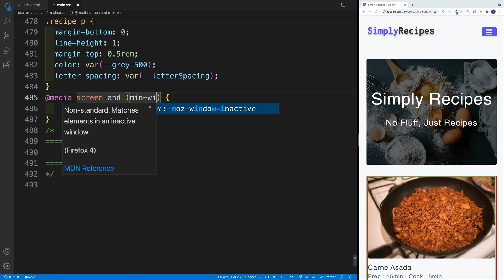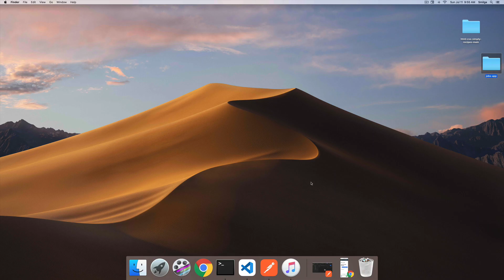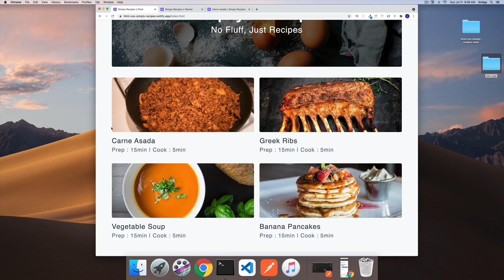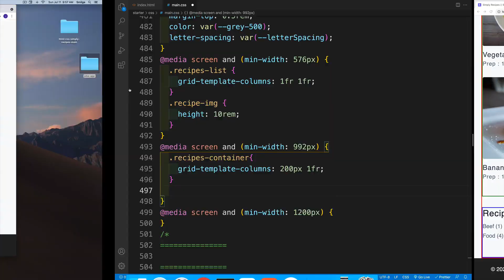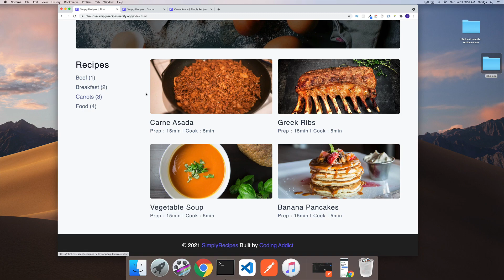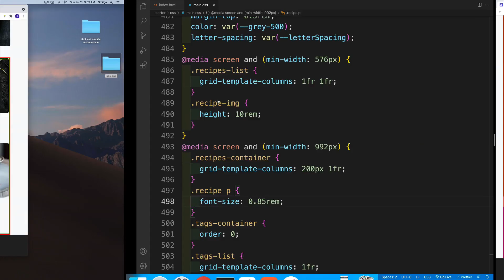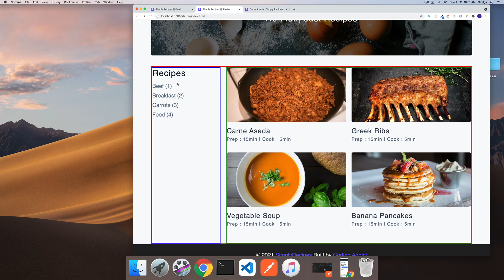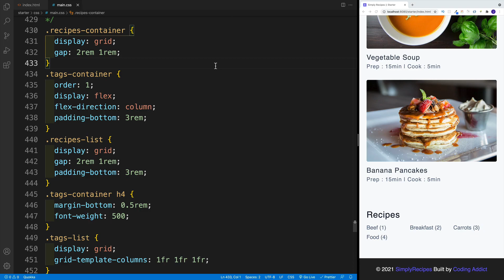HTML&CSS Project - Simply Recipes - Recipes Layout - CSS-2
Products I Use:
Microphone - Shure SM7B
Headphones - Shure AONIC 50
Desk-Mounted Microphone Stand
Crossover - dbx 234s
Audio Interface - Focusrite Scarlett 2i2 3rd Gen
Cheaper Microphone (My first mic) - Blue Yeti USB Mic
Blue Light Blocking Glasses
Apple MacBook Pro 13.3"
Second Monitor - LG 4K UHD 27UD88
Wifi Router - TP-Link AC1900
Desk Chair
Standing Desk

Books I Recommend:
The Subtle Art of Not Giving a F*ck
The Tipping Point
Atomic Habits
12 Rules for Life
Deep Work
Digital Minimalism
A World Without Email
Rich Dad Poor Dad
Rich Dad's Cashflow Quadrant